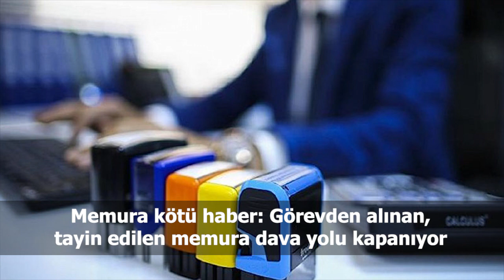Türkiye ve dünya gündeminde neler oldu? İşte Bir Bakışta Bugün | 22 Mayıs 2019